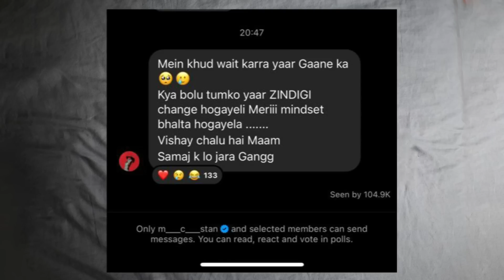FINALLY SEEDHE MAUT X KSHMR ! | MC STAN STORY & MSG | SPECTRA ON KR$NA | MC SQUARE track ?